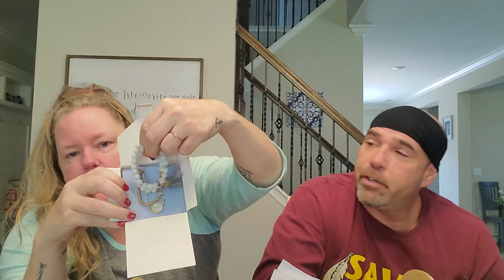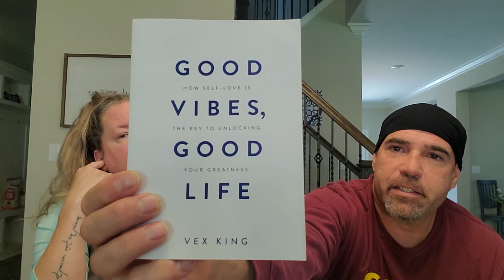Paradise Delivered September 2021 Subscription Box Unboxing and Review